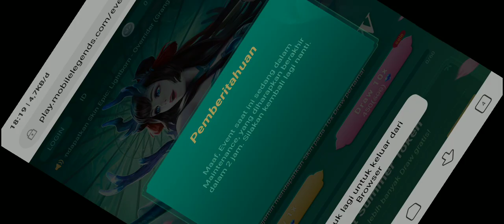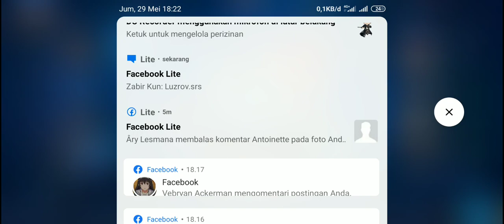Event haram summer draw